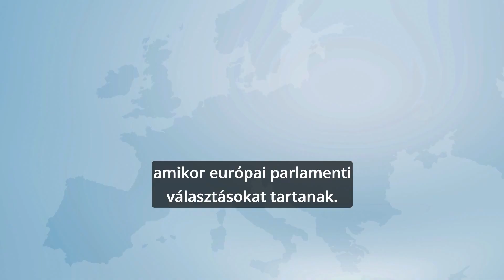A június 2-i választás előtt fontos, hogy időben leadjuk levélszavazatunkat.